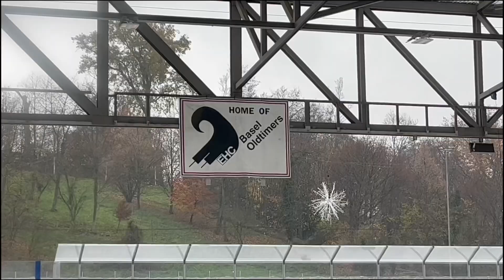Spezialfolge: 4 EHC Basel Spieler auf der Margarethen